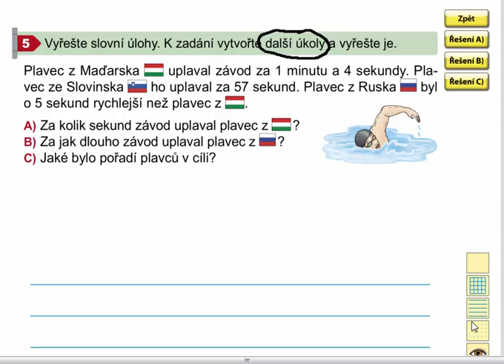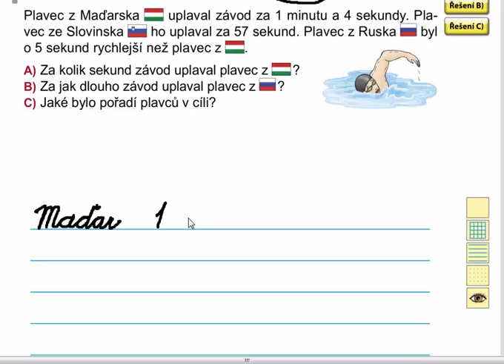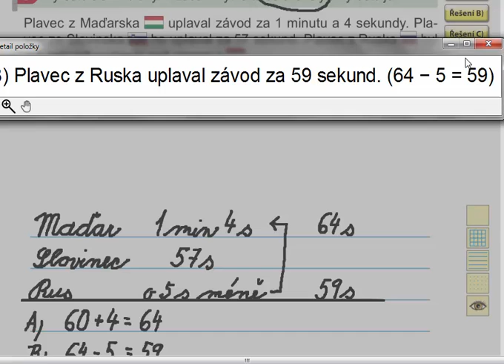Sčítání a odčítání (slovní úloha) , Matýskova matematika 7. díl, strana 9, cvičení 5